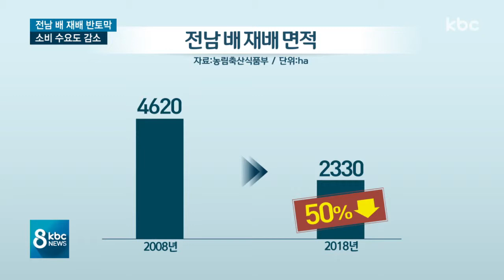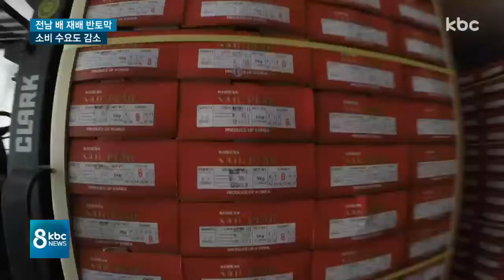10년 새 배 재배 면적은 '반토막'..가격은 '제자리'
배 주산지인 전남지역 배 재배 면적이 10년 새 반토막이 났습니다.

여기에 수요까지 준데다가 가격도 오르지 않아서 재배농들의 시름이 깊어지고 있습니다.